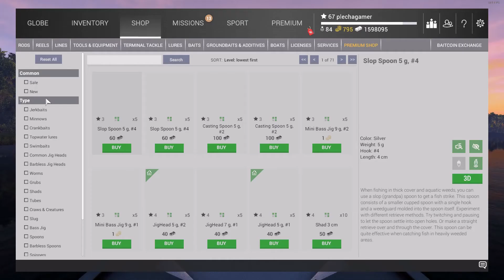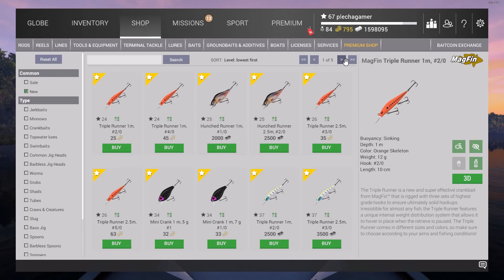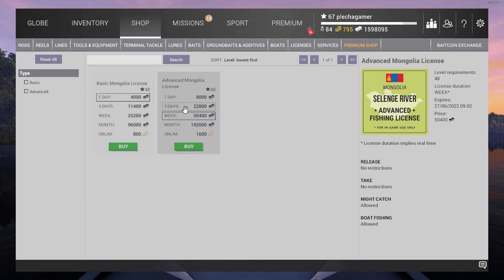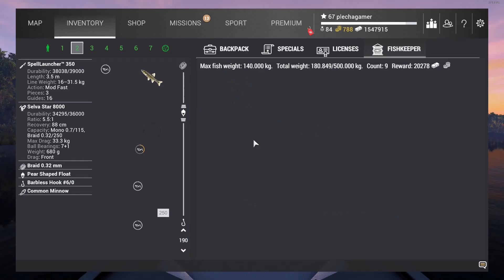Fishing Planet Unique Lenok and Unique Taimen Mongolia Selenge River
Hello All
Almost 2 years that I did not play Fishing Planet, and it was a good surprise that now we have the Tiger Fish in Congo and The Taimen in Mongolia Selenge River.
Today I try Selenge River and is was a good fishing experience. I hope you enjoy this video.
All the best for all and tight lines.